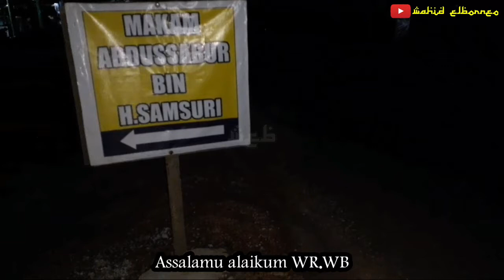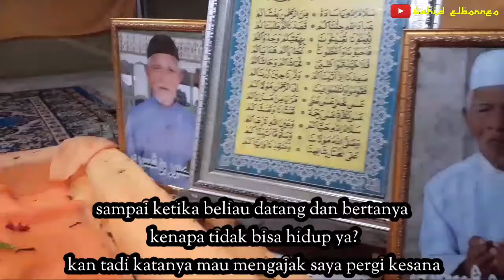Makam Kai Sabur (Wali Sabur) Handil Babirik KAL-SEL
Assalamu alaikum wr.wb sahabat kali ini saya upload video berziarah ke makam Waliyullah yaitu Makam Kai Sabur yang berada di desa handil babirik KAL-SEL mau tau kelanjutan kisahnya bisa simak videonya sampai habis ya
Selamat menyaksikan...

SHARE JUGA AGAR KITA SAMA SAMA BISA BERBAGI KEBAIKAN,SEMOGA BERKAH🙏

MOHON MAAF JIKA TERDAPAT KESALAHAN DALAM ISI VIDEO
TERIMAKASIH SUDAH MAMPIR DAN SALAM KENAL.

WASSALAMU ALAIKUM WAROHMATULLAHI WABARAKATUH. 🙏